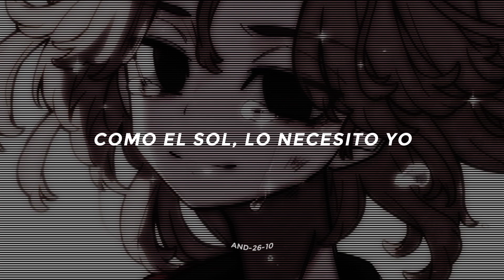¿Habías escuchado la versión vocaloid de esta canción?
꒰•́ॢ৺•̀ॢ๑͒꒱
JAJAJ tenía está traducción guardada.

Anime: Tokyo Revengers
Autor de imagen:

𝑨 𝑪𝑶𝑵𝑻𝑰𝑵𝑼𝑨𝑪𝑰𝑶́𝑵, 𝑴𝑼𝑪𝑯𝑶 𝑻𝑬𝑿𝑻𝑶…

𝐑𝐄𝐂𝐔𝐄𝐑𝐃𝐀:
♠️ La finalidad del video es el entretenimiento.
♠️ No tengo intención de ofender a nadie.
♠️ Agradezco su apoyó.
♠️ A veces tengo errores al traducir, pero estaré mejorando.
♠️ Las criticas constructivas son aceptadas.
♠️ Eres valioso.

𝑺𝒊 𝒆𝒓𝒆𝒔 𝒆𝒍 𝒄𝒓𝒆𝒂𝒅𝒐𝒓 𝒅𝒆 𝒍𝒂 𝒎𝒖́𝒔𝒊𝒄𝒂 𝒚 𝒆𝒔𝒕𝒂́𝒔 𝒆𝒏 𝒅𝒆𝒔𝒂𝒄𝒖𝒆𝒓𝒅𝒐 𝒄𝒐𝒏 𝒆𝒍 𝒗𝒊𝒅𝒆𝒐, 𝒄𝒐𝒎𝒆𝒏𝒕𝒂 𝒚 𝒍𝒐 𝒃𝒐𝒓𝒓𝒂𝒓𝒆́.

𝑳𝒂 𝒎𝒖́𝒔𝒊𝒄𝒂 𝒏𝒐 𝒆𝒔 𝒅𝒆 𝒎𝒊 𝒑𝒓𝒐𝒑𝒊𝒆𝒅𝒂𝒅.
𝑬𝒍 𝒄𝒓𝒆́𝒅𝒊𝒕𝒐 𝒂 𝒍𝒐𝒔 𝒂𝒖𝒕𝒐𝒓𝒆𝒔 𝒆𝒔𝒕𝒂́ 𝒆𝒏 𝒍𝒐𝒔 𝒗𝒊𝒅𝒆𝒐𝒔, 𝒐 𝒆𝒏 𝒍𝒂 𝒅𝒆𝒔𝒄𝒓𝒊𝒑𝒄𝒊𝒐́𝒏.